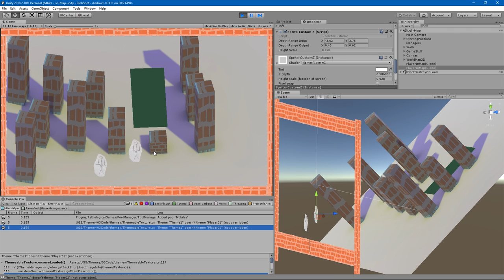Depth aware 2D sprite integrating with 3D environment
Combining 2D sprites in a 3D environment while using 2D physics, movement and control.  For my kids' game.

It's fundamentally a couple of linear interpolations from screen height to a custom Z value and another to get the top of the sprite to lean forwards similarly.

In this implementation I've used a script to feed values to a custom shader but, writing this description, I just realised I could probably port it all but the initial settings into the shader.  Maybe later.

LMK if you'd like to know more!